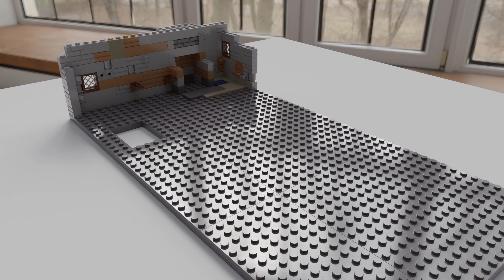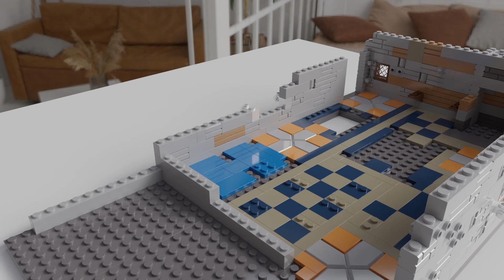Lego MOC - Medieval Outpost First Floor (part-2)- Digital Speed Build